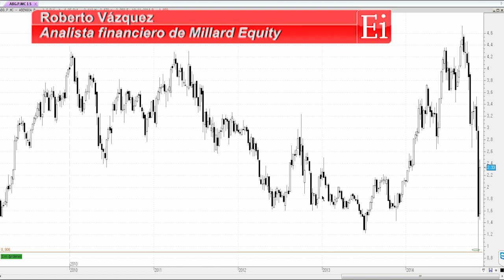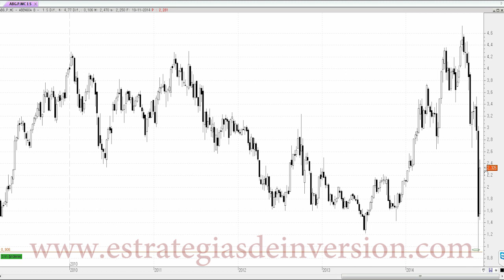Trading en Abengoa por Roberto Vázquez en Estrategiastv (19.11.14)